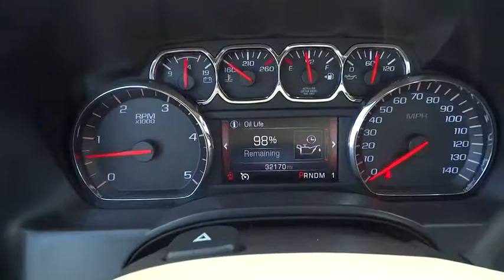2015 GMC Sierra 2500HD San Diego, Escondido, Carlsbad, Temecula, Palm Springs, CA 741003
2015 GMC Sierra 2500HD

1515 Auto Park Way N

Fully serviced and inspected. Balance of new car warranty to  next owner. Immaculate.